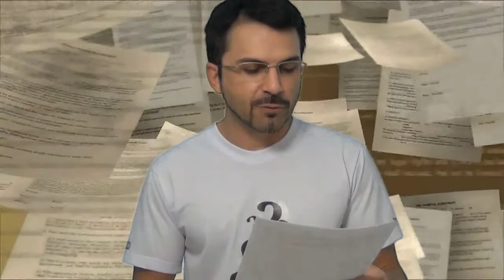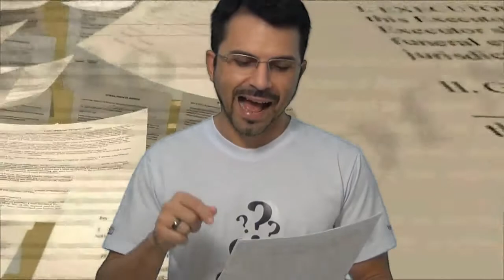André Massolini - A vida não é colorida, é colorível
📮 ENDEREÇO:
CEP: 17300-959